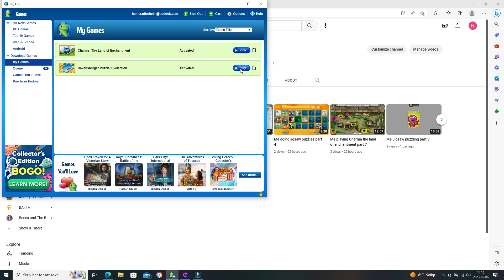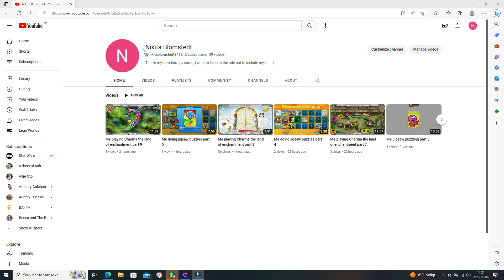Me doing Jigsaw puzzles part 6